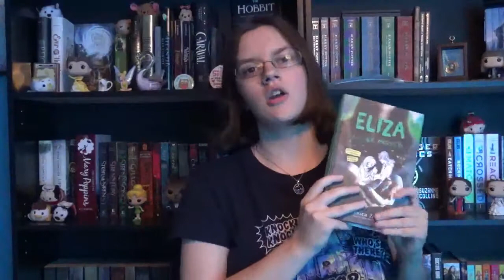Summer/Birthday Book Haul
Here's my Summer/Birthday Book Haul. I know I said that I was interested in a lot of books, but they grabbed my attention lately. I hope the Filmora thing bothered you in my last video as much as it did to me. Tell me what books you bought this summer, and which of the books I mentioned, I should read.